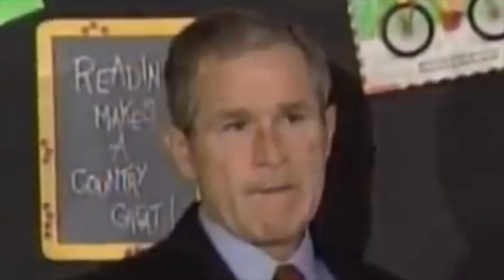Terror nə demekdir? İslam dininin terrorla nə əlaqəsi var?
"Terror nə demekdir? İslam dininin terrorla nə əlaqəsi var? Terrorçu kimlərə deyilir?" suallari son günlər ən çox verilən suallardandır. Bu suallara cavabı isə Aytən Mürsəlova tapmağa calışıb.